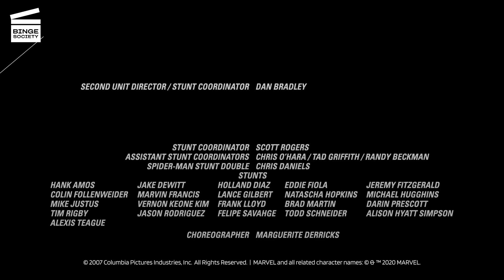Spider-Man 3 : La danse de Gwen et Peter CLIP HD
Que se passe-t-il dans cet extrait de Spider-Man 3 ?
Peter (Tobey Maguire de Gatsby le Magnifique et Brothers) joue du piano et commence un show jazz pour Mary Jane (Kirsten Dunst de American Girls et Entretien avec un vampire). Mais il le fait en courtisant Gwen (Bryce Dallas Howard de Jurassic World). Il fait toute une danse, et à la fin, regarde Mary Jane. Quand Gwen réalise qu’elle s’est laissée séduire alors qu’il ne faisait tout ça que pour elle, elle s’excuse auprès de Mary Jane, et s’en va, furieuse. Peter essaie de parler à Mary Jane, mais elle refuse, et la sécurité arrive pour faire sortir Peter du bar. Mais celui-ci réagit très mal et commence à se battre avec eux. Quand Mary-Jane essaie de s’interposer, Peter la balaye d’un coup de bras et elle tombe à terre.

De quoi parle le film Spider-Man 3 ?
Lorsqu’il est mordu par une araignée génétiquement modifiée, Peter, un lycéen intello, timide et maladroit acquiert des capacités semblables à celles d’une araignée qu’il doit finalement utiliser pour combattre le mal en tant que superhéros.

Alors qu’il prépare son avenir avec Mary Jane Watson (Kirsten Dunst de American Girls et Entretien avec un vampire), Peter Parker (Tobey Maguire de Gatsby le Magnifique et Brothers) se lie à un symbiote alien qui affecte son état mental. Alors qu’il doit affronter Eddie Brock (Topher Grace d' Interstellar et Valentine’s Day), un photographe qui devient Venom, il doit également faire face au tueur de son oncle Ben, Flint Marko (Thomas Haden Church de Georges de la Jungle et Easy A), mais aussi à son meilleur ami Harry Osborn (James Franco de 127 Heures et Spring Breakers), qui cherche à venger son père.